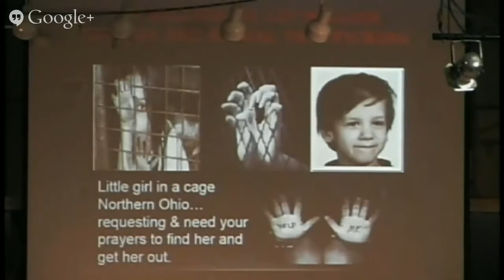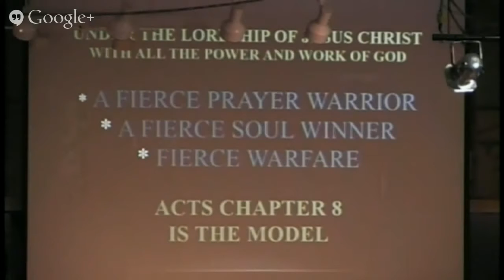2017 11 9 Russ Dizdar Days of Noah Prophecy Conference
Brother Russ Dizdar Days Of Noah Conference  Session 1  9, 2017.

Days Of Noah Conference Session 2 of 5 Brother Russ Dizdar  9, 2017.

Days of Noah Conference 1 of 4 L. A. zulli  9, 2017.